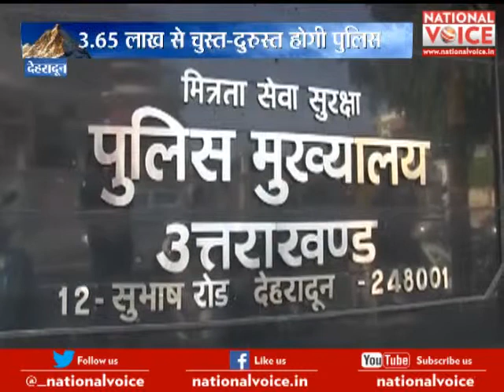National Voice : Police Modernization Fund got release in Dehradun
Police Modernization Fund got release in Dehradun .